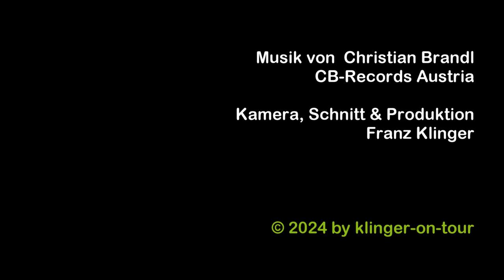Madeira / Lorbeerwald Fanal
Beim Forsthaus Fanal ist der Parkplatz ziemlich voll. Wir wandern nur eine winzige Strecke und genießen bei jedem Schritt die fantastische Landschaft mit den knorrigen Lorbeerbäumen. Es ist ziemlich kalt und windig und Nebelschwaden ziehen über die Bergrücken. Die Jacken können wir gut vertragen. Die Landschaft ist ein Genuss.
The parking lot at the Fanal forester's house is quite full. We only hike a short distance and enjoy the fantastic landscape with the gnarled laurel trees with every step. It is quite cold and windy and clouds of fog are drifting over the mountain ridges. We can easily put on our jackets. The landscape is a delight.
Le parking de la Loge forestière de Fanal est bien rempli. Nous ne marchons que sur une petite distance et profitons à chaque pas du paysage fantastique avec les lauriers noueux. Il fait assez froid et il y a du vent et des nuages ​​de brouillard dérivent sur les crêtes des montagnes. Nous pouvons tolérer les vestes. Le paysage est un enchantement.